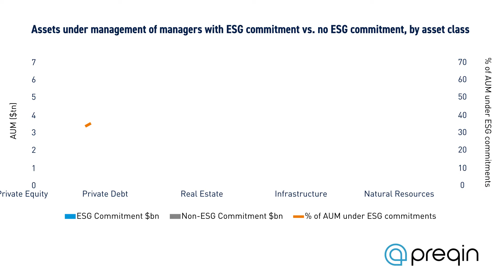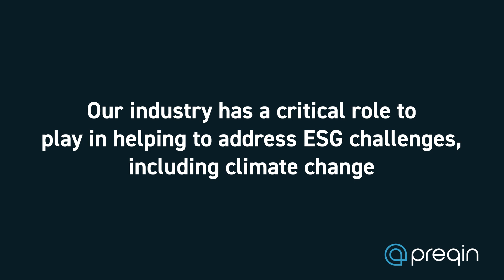ESG in Alternatives 2022 - Trailer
In our ESG in Alternatives report, we address the transparency tipping point: where advances in tracking and monitoring will prove essential to evidencing impact, as ESG continues to embed across private markets.

Take a look at where the industry is with ESG adoption, and learn why transparency will be key in unlocking what's to come, by visiting

🎓 New to ESG and alternatives? We have a dedicated lesson on our alternative assets education hub - Preqin Academy